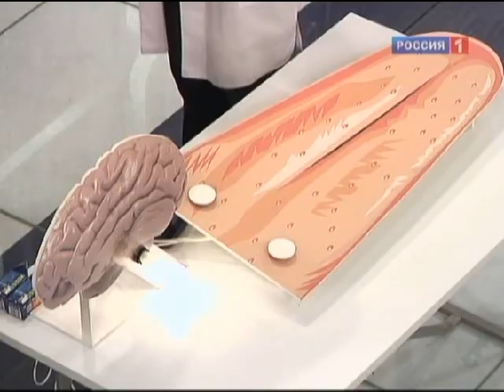Рвота причины и симптомы. Рвота у ребенка и взрослого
Фрагмент передачи "О самом главном"
Рвота причины и симптомы.
Рвота у ребенка и взрослого
Жанр: Ток-шоу о здоровье
"О самом главном" – все самое главное о вашем здоровье.